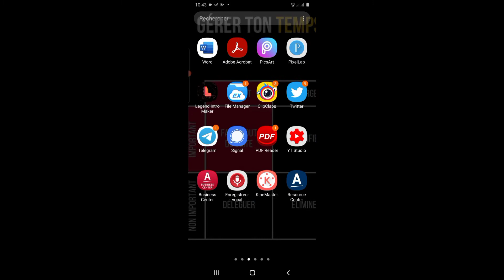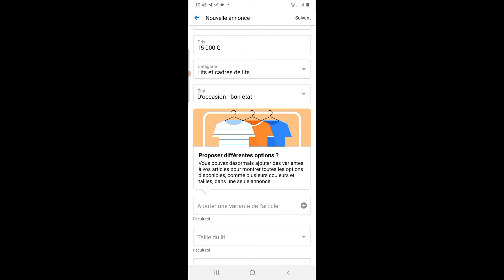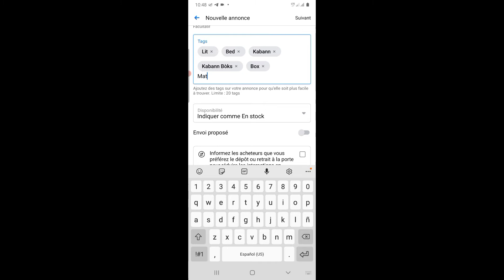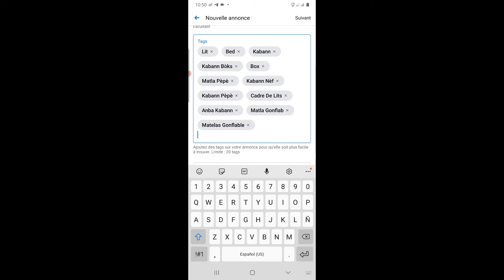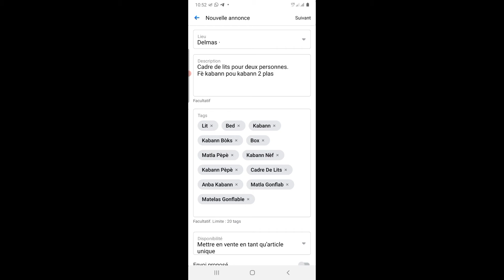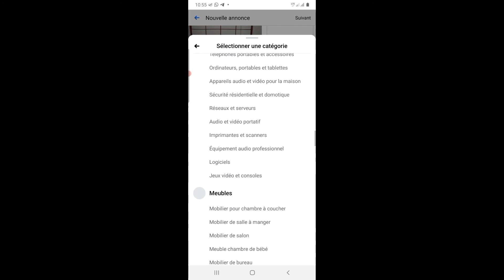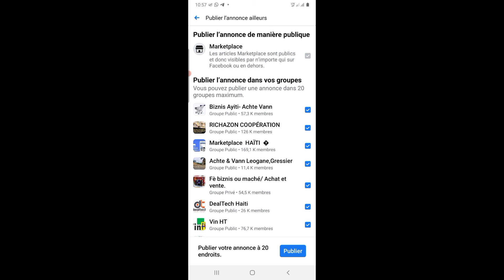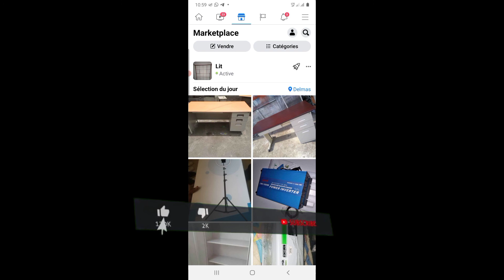KÒMAN VANN SOU MARKETPLACE FACEBOOK SOU TELEFÒN/COMMENT VENDRE SUR MARKETPLACE FACEBOOK SUR MOBILE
Nan videyo sa nou pataje avèk nou kòman pou nou vann sou FACEBOOKMARKETPLACE, pou nou byen tage videyo nou yo.

              ⚖️ EMERGENCY'S SERVICES ⚖️

🔥 EXTRAIT (NAISSANCE, MARIAGE, DIVORCE)
💥 JUGEMENT RECTIFICATIF
🔥 JUGEMENT AU RANG DES MINUTES
💥 JUGEMENT D'ANNULATION
💥 DIVORCE
🔥 CONSULTATION JURIDIQUE
💥 LÉGALISATION DES PIÈCES
🔥 ACTE NOTARIÉ
💥 PASSEPORT
🔥 TRADUCTION DE DOCUMENTS
💥 ENREGITREMENT D'ENTREPRISE
🔥 ENREGISTREMENT DE FONDATION
💥 VISA DOMINICAIN* 🇩🇴🇩🇴🇩🇴 (ayisyen sendomeng🇩🇴 kou Ayiti🇭🇹)
💥 CERTIFICAT DE CÉLIBAT/CONCUBINAGE
💵 SHIPPING'S SERVICES 💵
(nou achte sou Amazon pou moun an Ayiti voye link lan sou* 📚📱⌚💻🧥
💥 DÉPANNAGE ET VENTE D'ORDINATEURS
💥 🏠 CHASSEURS IMMO*🏘️ (achat, location et vente de maisons)

ÉCOUTER GRATUITEMENT DES LIVRES SUR AMAZON

FONSE!!!🚀🚀🚀💪💪🏿💪🏿
kòman fè lajan
koman fè kòb
dinero paypall
ganar dinero
hacer dinero
online job
fè lajan sou entènèt
fè kòb sou entènèt
Gagner de l'argent
fè lajan
fè kòb
Argent facile
fè lajan fasilman
make money rapidly
Gagner de l'argent 2021
aplicacion para ganar dinero
Gagner de l'argent en regardant des pubs
how to install youtube studio
kòman sèvi ak youtube studio
kòman fè plis abone sou youtube
whatsap
gbwhatsapp
Payoneer
Westtern union
Ganer argent youtube
Gagner argent rapidement
Argent rapide
Gagner de l'argent youtube
Gagner de l'argent avec ses contacts
Gagner argent excel
Google
Gagner de l'argent sur whatsap
Gagner argent whatsap
fè lajan an liy
koman fè lajan sou intènèt
how can i earn money on internet
ganar dinero
como ganar dinero sobre internet
men kòman pouw fè lajan sou entènèt
fè lajan sou watsap
revenus passif
travay lakay ou
lajan fasil
lajan westtern union
make money
dropshipping
amazonFBA
criptomonnaie
criptocurrency
coinbase
binance
stockmarket
coinmarketcap
bourses
wallet
real state
MLM
AMWAY

Ce qui signifie que si vous cliquez sur un de ces liens de produits, je recevrai une commission. C'est une aide à cette chaîne qui me permet de continuer à créer des vidéos comme celles-ci. Merci de votre soutien!

Nan deskripsyon videyo sa nou gen lyen afilyasyon.si ou klike sou yon lyen ou achte yon pwodwi nap resevwa yon ti komisyon.se yon fason ou ede nou  pou nou k toujou fè videyo.Mèsi pou èd ou!